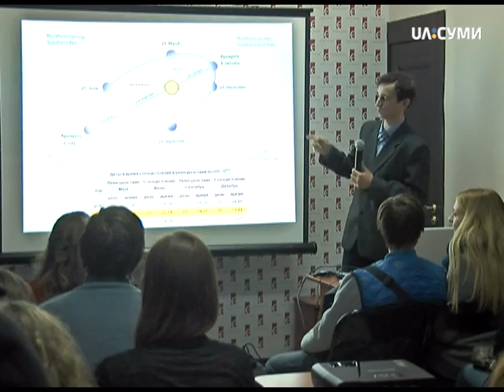Уперше в Сумах провели відкриту лекцію з астрономії